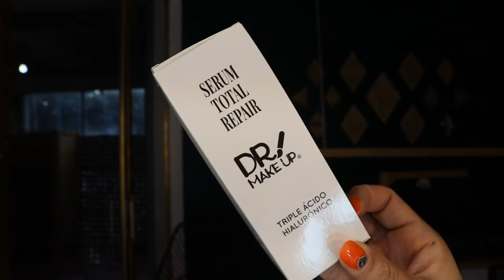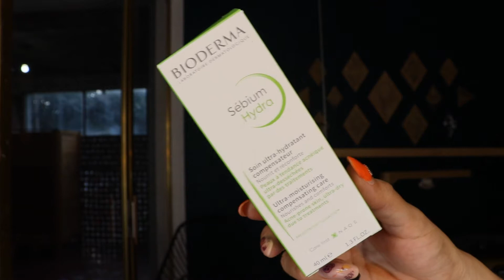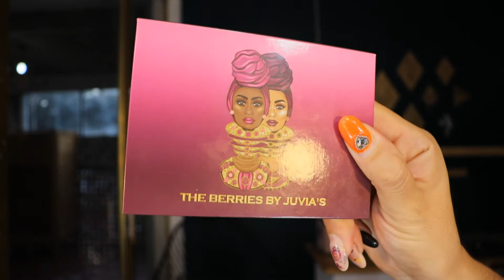probando productos skincare y maquillaje- bissu, dr make up, cerave, bioderma, juvia's place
la mayor parte de estos productos los compre en la tienda NUESTRO SECRETO en esta podrás encontrar productos como maquillaje profesional, también skincare para todo tipo de pieles y herramientas para maquillar

los lapices retractiles para cejas de bissu los compre en esta tienda
Calle Clavijero 27 62000 Cuernavaca MOR México, Cuernavaca, Mexico